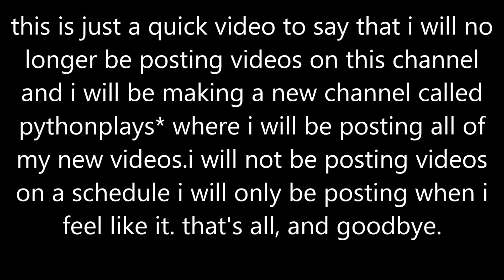i'm making a new channel